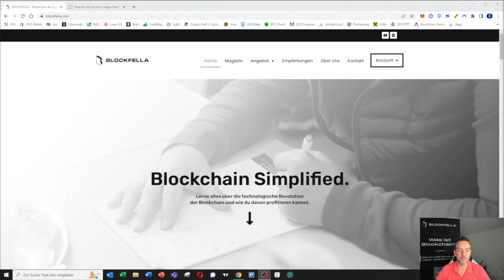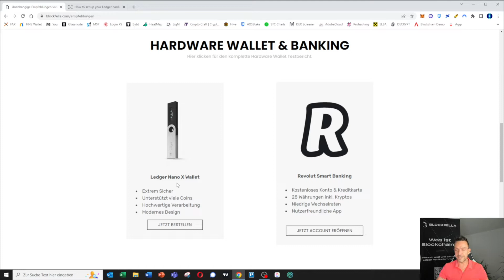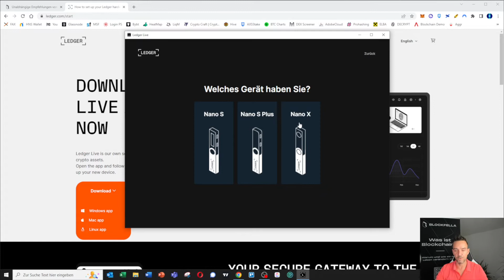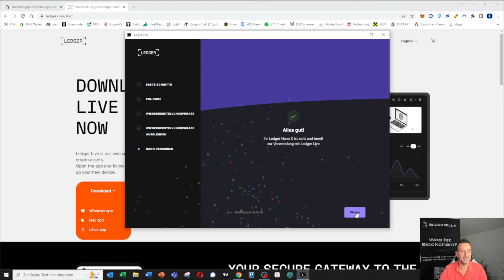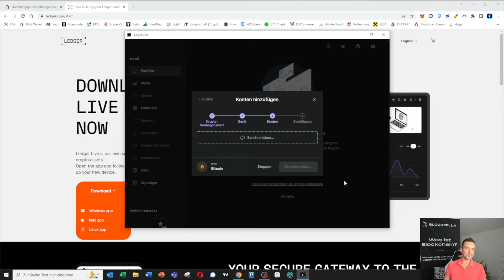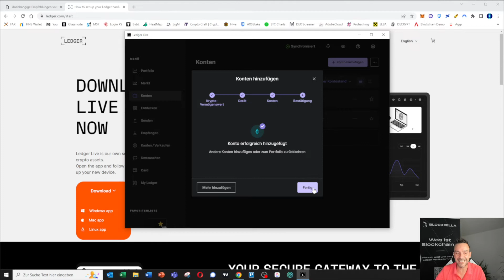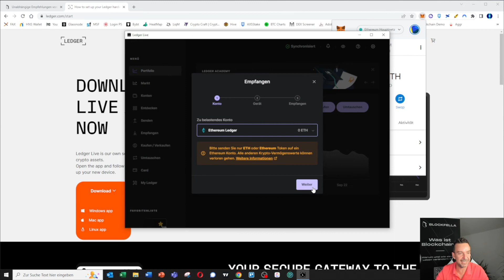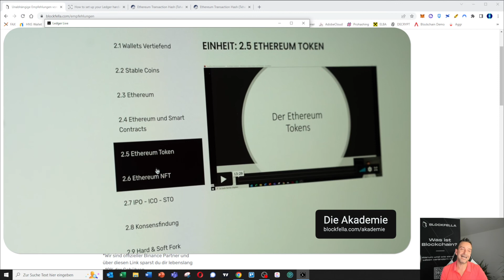Ledger Nano X Tutorial - Kryptos Kaufen & Sicher Aufbewahren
In diesem Video erklären wir euch, wie ihr den Ledger Nano X einrichtet, um eure Kryptos sicher auf einem Hardware Wallet zu verwahren. Zum Schluss zeigen wir euch auch, wie ihr eure Kryptos rauf transferieren könnt.

0:00 Intro